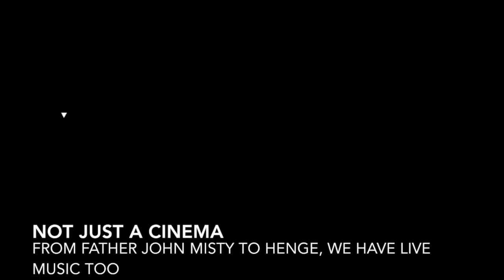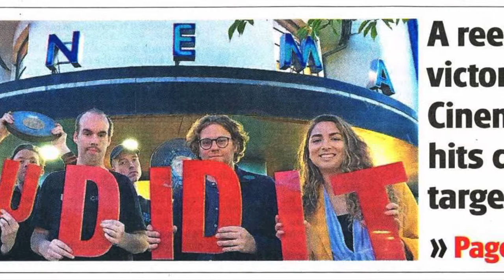Rio Cinema, Dalston - Not Just A Cinema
The Rio Cinema, an iconic Art Deco picture palace, has been the home of independent film for over 100 years. But its not just  a cinema. Music, performance, theatre and art. Some amazing names have graced the stage of the Rio. From Father John Misty, Lucy Rose, NTS Radio late-nights including Skinny Girl Diet, London's Doom Metal Masters Henge, Florence and The Machine, and our very own international news practice joke.